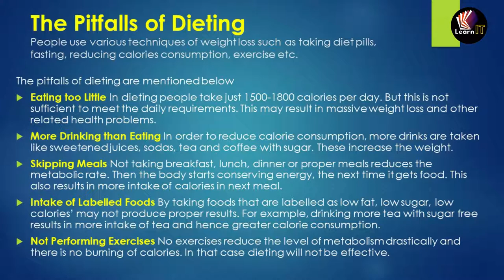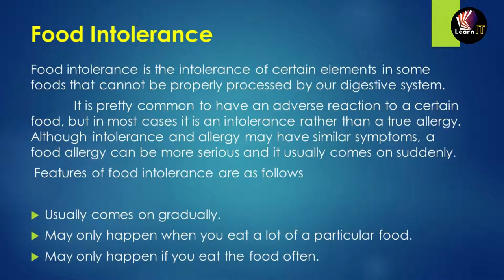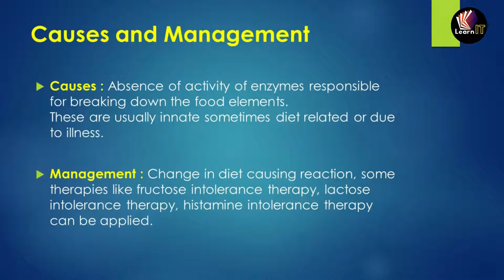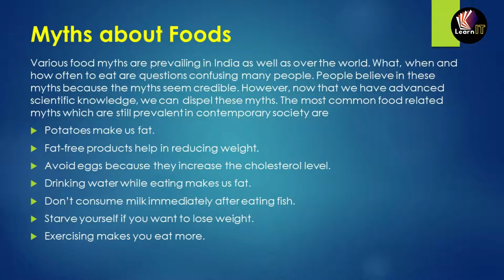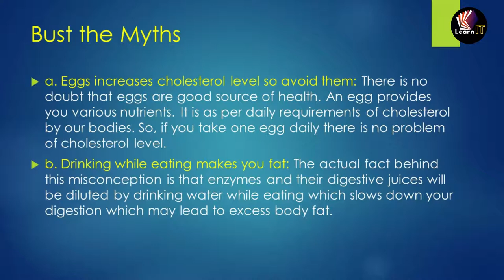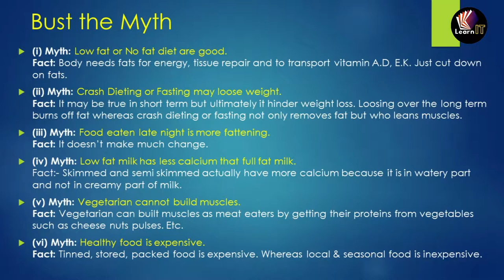SPORTS AND NUTRITION | UNIT 2 | CLASS XII | Topic 3 | (in HINDI) | by SUMIT SIR | LearnIT